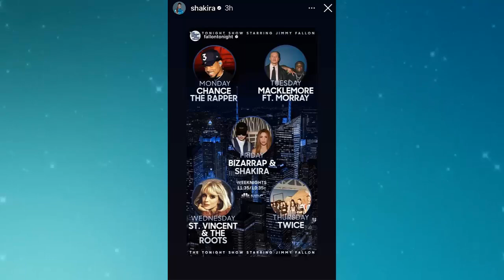URGENTE COMUNICADO DE SHAKIRA A PIQUE MILAN Y SASHA BRUTAL HUMILLACIÓN A SU PADRE